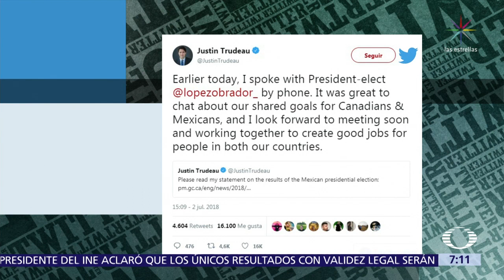AMLO y Trudeau coinciden en actualizar el TLCAN - Despierta con Loret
Andrés Manuel López Obrador y Justin Trudeau, primer ministro de Canadá, sostuvieron una llamada telefónica y coincidieron en actualizar el TLCAN.